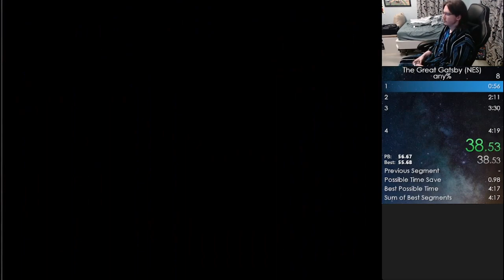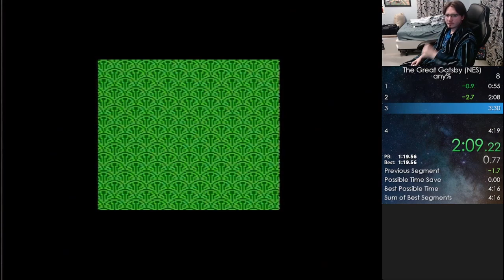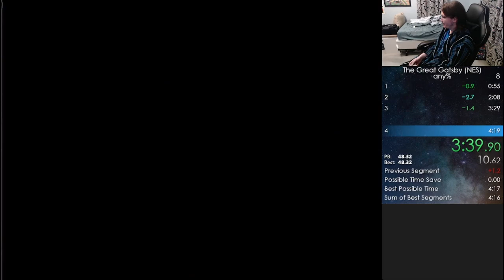The Great Gatsby (NES) - Any% in 4:17.975